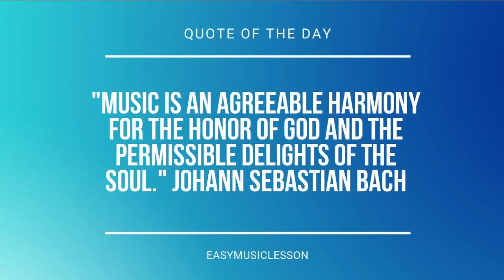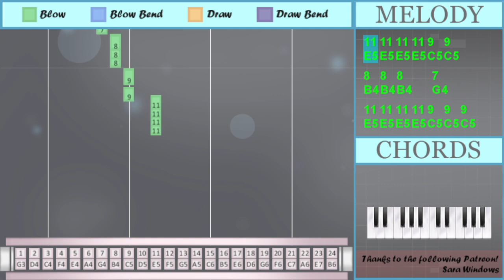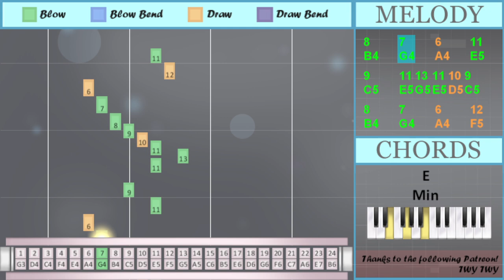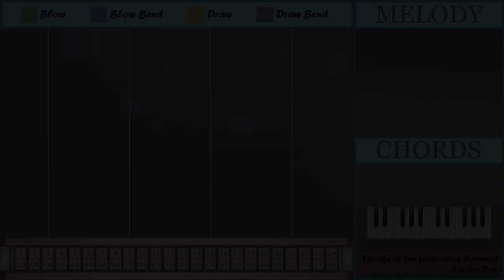How to play Smile by Martin Garrix ft Carolina Liar on Tremolo Harmonica 24 Holes (Tutorial)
Comment and let us know how the videos have helped you. It keeps us going! :)The easiest way to learn how to play Smile by Martin Garrix ft Carolina Liar on the tremolo harmonica 24 holes. It's a tremolo harmonica 24 holes tutorial for Smile by Martin Garrix ft Carolina Liar.

EasyHarmonicaLesson teaches you to play the your favorite instrument, through easy and simple animation so that you too can learn how to play Smile by Martin Garrix ft Carolina Liar on the tremolo harmonica 24 holes easily. A tremolo harmonica 24 holes tutorial with visual animation graphic.

Numbered notation:
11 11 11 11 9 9
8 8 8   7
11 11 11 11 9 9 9
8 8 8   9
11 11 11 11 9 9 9
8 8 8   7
9 9
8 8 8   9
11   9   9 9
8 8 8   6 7
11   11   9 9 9
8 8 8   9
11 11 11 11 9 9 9
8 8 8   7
9 9
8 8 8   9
13 13 13
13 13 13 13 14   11
13 13 13
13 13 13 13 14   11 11
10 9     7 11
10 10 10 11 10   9
7 6 12
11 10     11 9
13 13 13
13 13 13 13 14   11
13 13 13
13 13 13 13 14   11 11
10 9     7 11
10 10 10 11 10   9
7 6 12
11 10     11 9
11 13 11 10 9
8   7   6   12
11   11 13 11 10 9
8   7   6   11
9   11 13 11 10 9
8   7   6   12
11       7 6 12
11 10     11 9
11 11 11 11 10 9
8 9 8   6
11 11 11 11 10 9
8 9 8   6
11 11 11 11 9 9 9
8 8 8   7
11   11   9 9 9
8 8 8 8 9
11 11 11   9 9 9
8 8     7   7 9
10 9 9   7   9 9
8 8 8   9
13 13 13
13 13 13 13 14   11
13 13 13
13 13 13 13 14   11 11
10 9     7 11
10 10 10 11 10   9
7 6 12
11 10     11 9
13 13 13
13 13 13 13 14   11
13 13 13
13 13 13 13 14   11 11
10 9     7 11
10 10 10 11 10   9
7 6 12
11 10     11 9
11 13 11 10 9
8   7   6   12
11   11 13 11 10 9
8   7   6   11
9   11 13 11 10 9
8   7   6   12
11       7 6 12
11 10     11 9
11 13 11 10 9
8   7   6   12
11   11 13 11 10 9
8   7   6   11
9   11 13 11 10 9
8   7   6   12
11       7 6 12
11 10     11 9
13 13 13
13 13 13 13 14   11
13 13 13
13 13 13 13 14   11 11
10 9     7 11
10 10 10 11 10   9
7 6 12
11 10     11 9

Lettered notation:
E5 E5 E5 E5 C5 C5
B4 B4 B4   G4
E5 E5 E5 E5 C5 C5 C5
B4 B4 B4   C5
C5 C5
E5   E5   C5 C5 C5
C5 C5
G5 G5 G5 G5 A5   E5
G5 G5 G5
G5 G5 G5 G5 A5   E5 E5
D5 C5     G4 E5
G5 G5 G5
B4   G4   A4   F5
E5   E5 G5 E5 D5 C5
B4   G4   A4   E5
C5   E5 G5 E5 D5 C5
E5       G4 A4 F5
B4 B4 B4 B4 C5
E5 E5 E5   C5 C5 C5
B4 B4     G4   G4 C5
D5 C5 C5   G4   C5 C5